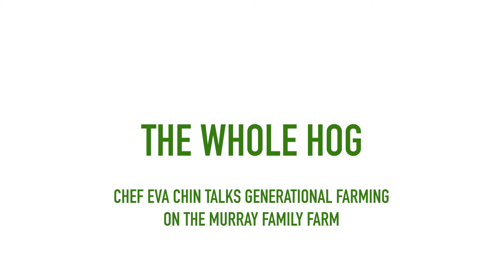Chef Eva Chin visits Murray Family Farm | Talking about Family Farms in Ontario